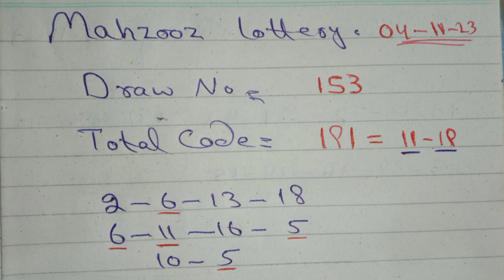Mahzooz Lottery Prediction 04-11-2023,